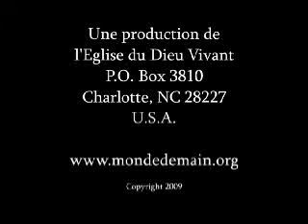Comment étudier la Bible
Sermon de M. Dibar Apartian (s369). Enregistré le 13 août 2009.